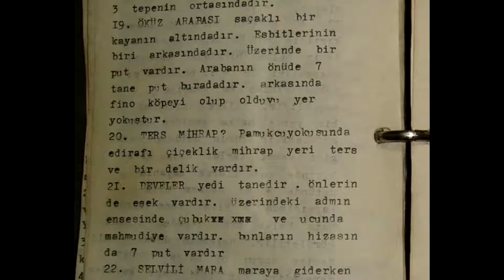Eşkiya Volcan Voyvoda (Türkiye'de nerelerde yaşamıştır) Who is the volcan voyvoda ?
Bir dönemin namlı eşkiyası volcan voyvoda Kimdir ? Osmanlı hazinesini soymuş mudur? Eşkiya volcanın yaşadığı bölgeler nereleridir? volcan'nın define, hazine ve gömü saklamalarında kullandığı methot ve işaretler nelerdir?ve daha birçok sorunun cevabı bu videodadır.

Who are volcan voyvodo ? what is his real name ? Did he roberry ottotman empire treasury?
How to he hiding treasury ?